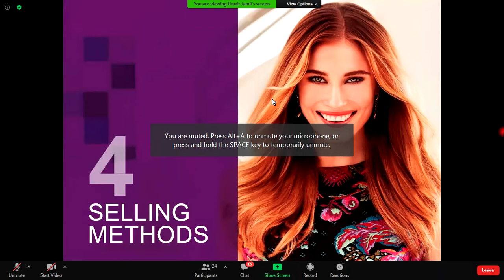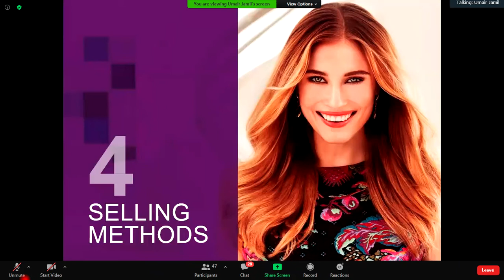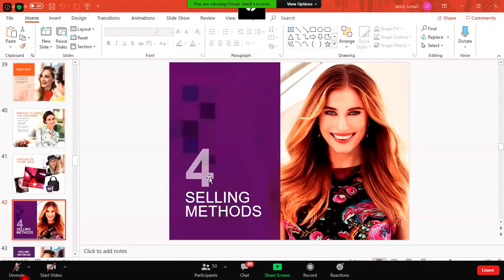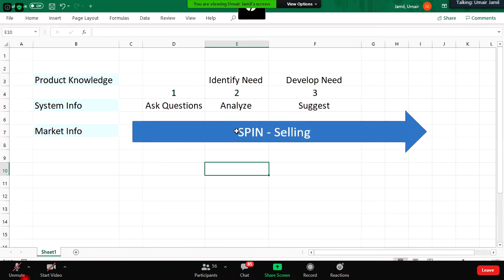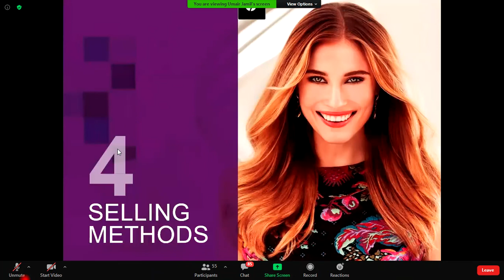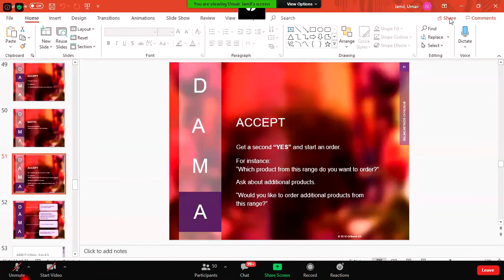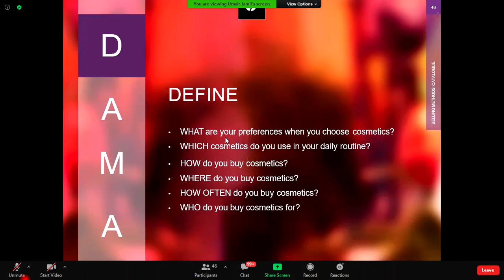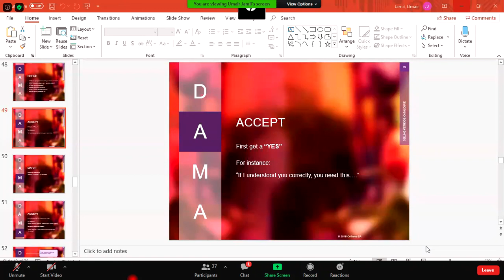Selling Method For All by Asm Umair Video 20 10 13 13 24 03